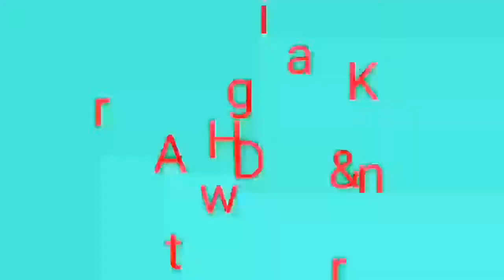How to draw a carrot (simple drawing step by step)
This drawing is simple and step by step